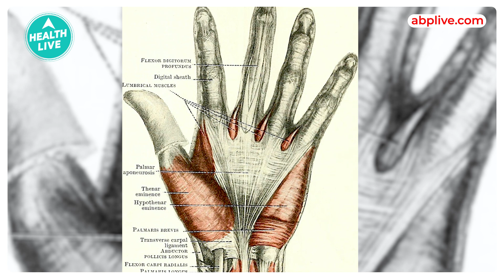What is Dupuytren’s Disease? | Health Live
In this video, you will get to know about the disease that has been spreading from the Neanderthals- the species neighbouring humans, that are currently extinct.